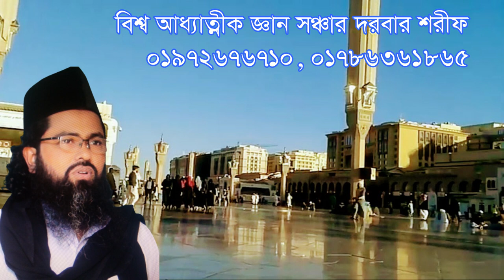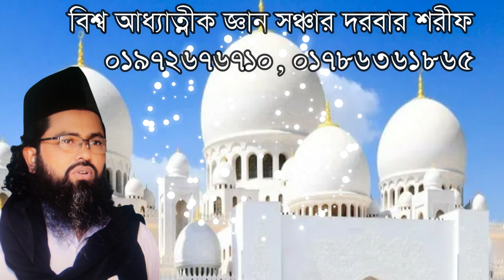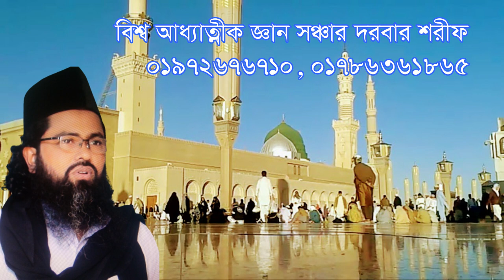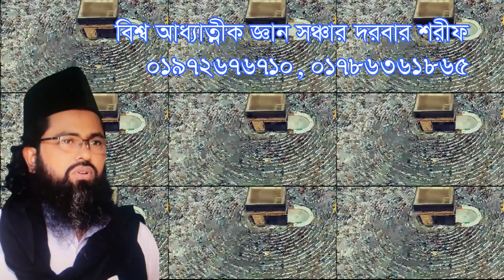,যারা জান্নাত চায় তাদের কে আল্লাহ পছন্দ করেন না ,jara jannat cay allah tader pocondo kore n